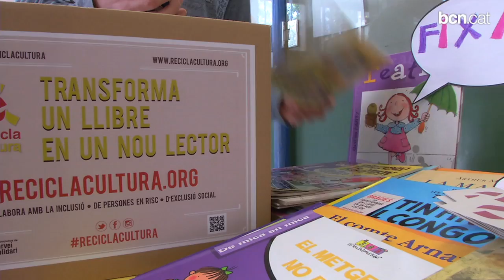Recicla Cultura: una nova vida per als llibres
A l'escola Pia Balmes fa tres anys que quan s'apropa Sant Jordi recullen llibres utilitzats per tal que altres persones els pugin adquirir a un preu simbòlic. Els diners recaptats es destinen íntegrament a finançar els cursos d'alfabetització i llengua que la Fundació Servei Solidari imparteix des de fa 10 anys a més de 2.000 alumnes.